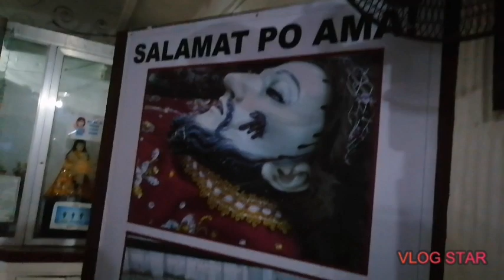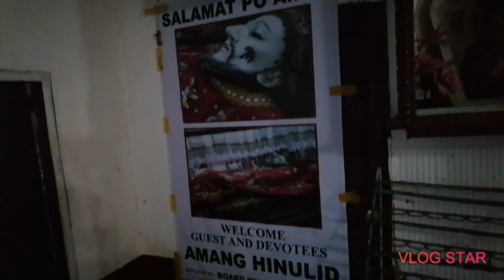AMANG HINULID l PART 111